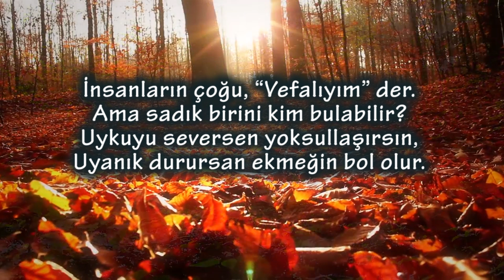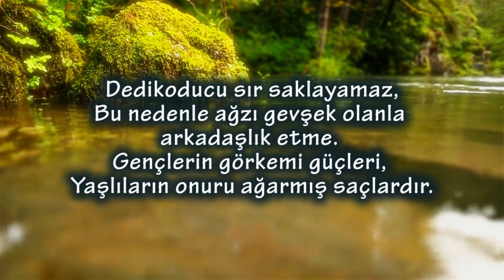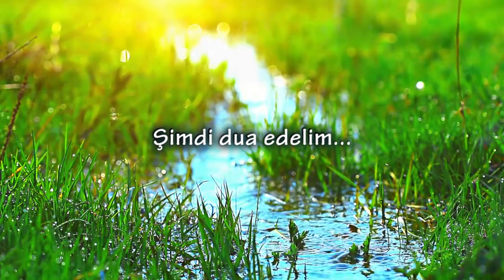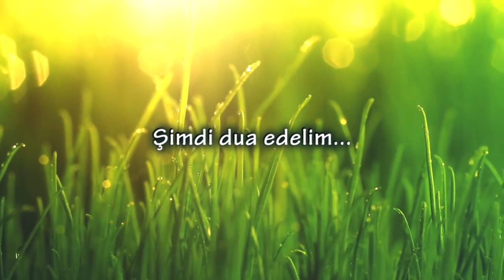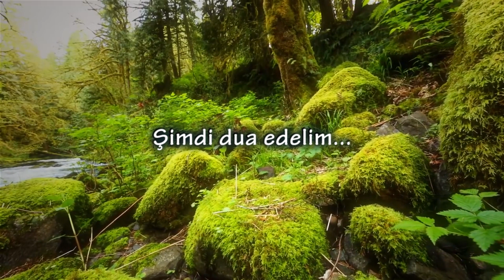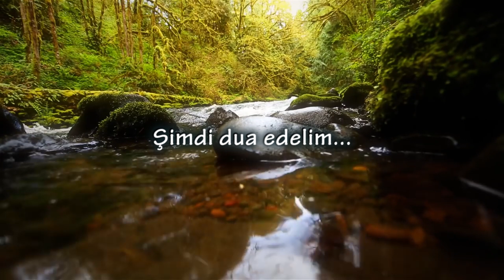Süleyman'ın Özdeyişleri 20. Bölüm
Tanrı'nın Sözlerine göre nasıl dua edebiliriz?